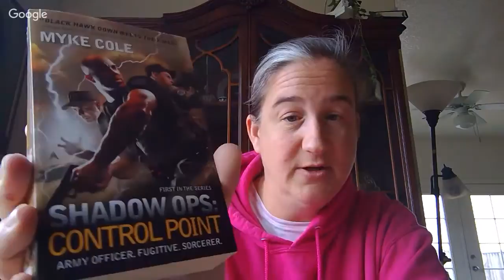Let's Talk About Where to Start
Let's talk about where to start your story. Whether a short piece of fiction, or a full-length novel, what's the best place to draw a reader into your narrative world?